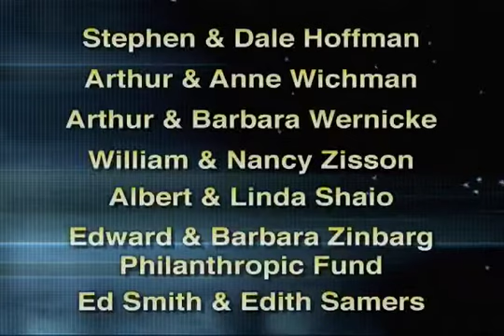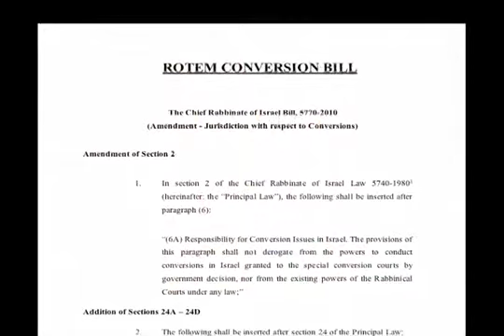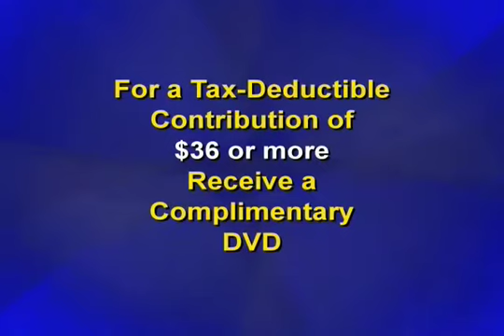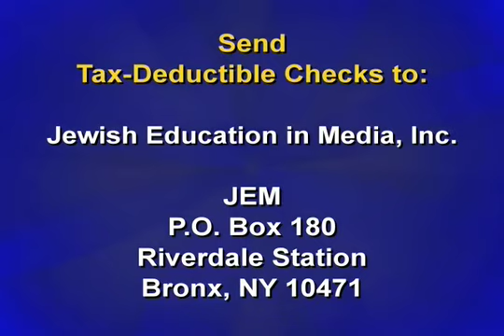2010 Retrospective: American Jewry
A review of the most important events that impacted American Jewry in 2010. With Neal Sher (past exec. director of AIPAC), Steven Bayme (AJC), Binyamin "Buddy" Korn (former director of CAMERA), and Ron Skolnik (MERETZ USA). Shalom TV roundtable.